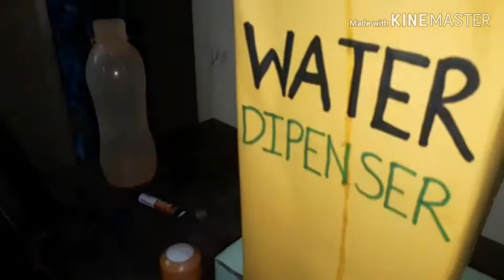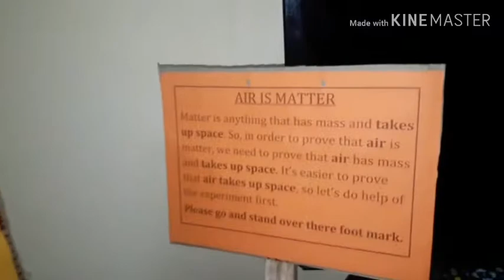matter experiments for 5th grade science project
Model for Exhibition Royal International school Dombivali